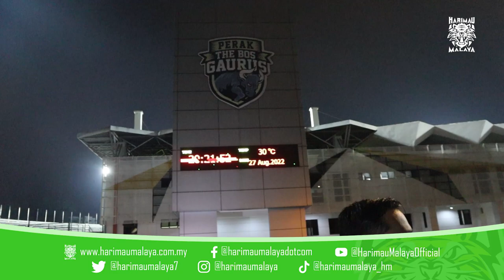Liga M3 liga sebenar Malaysia? | Vlog Harimau Datang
Aur dan Bah berkunjung ke Stadium Perak bersempena dengan perlawanan suku akhir kedua Liga M3 di antara BRM FC menentang Armed Forces FC.